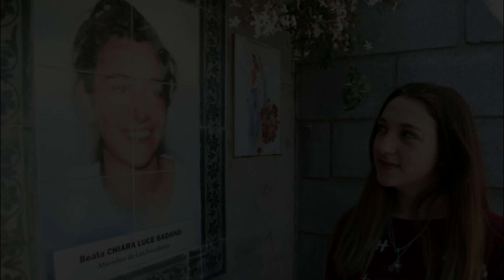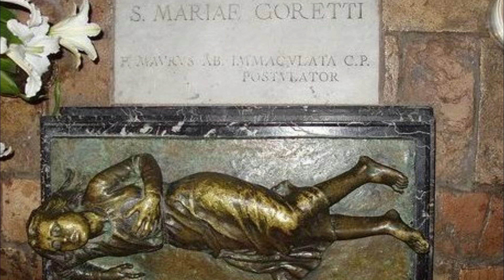7 SANTOS JOVENES de la iglesia Católica que deberías conocer / Milagros reales y canonización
Hola! aquí te dejo el vídeo sobre  7 Santos jóvenes de la iglesia que no conocías.

Mira el vídeo hasta el final =)!